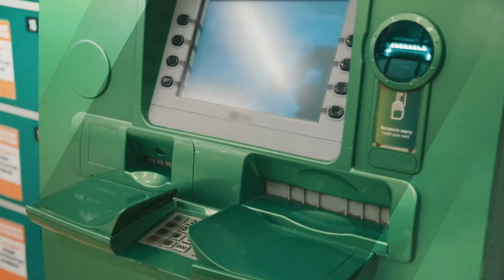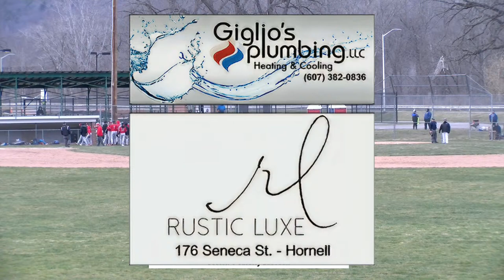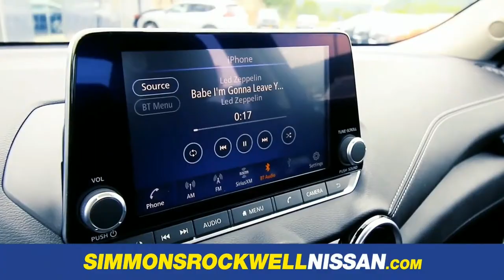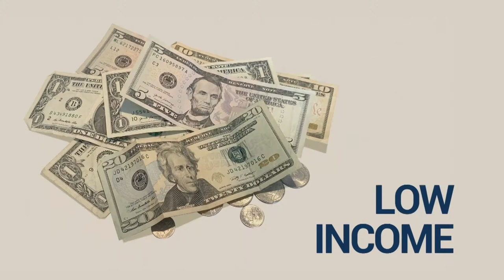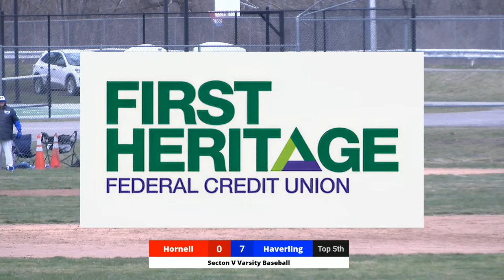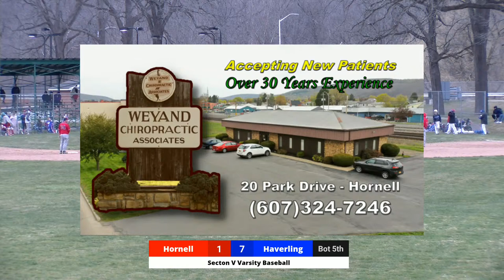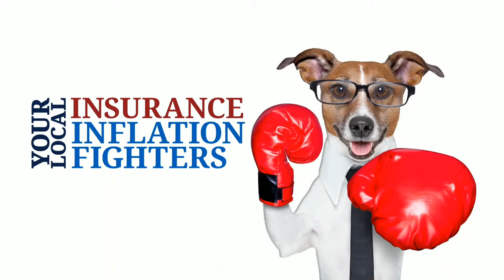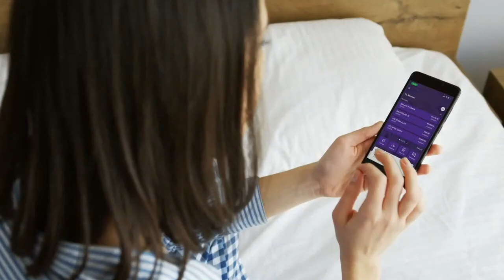Hornell Red Raiders at Haverling Rams Varsity Baseball